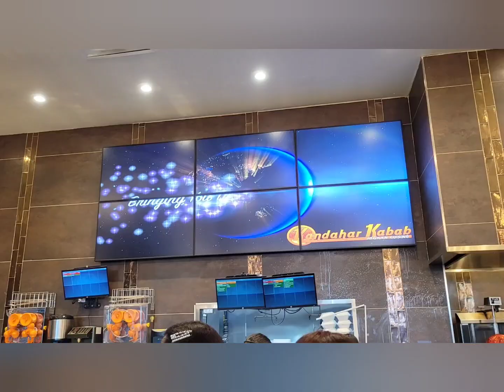sabah's birthday vlog 🥰🥰🥰jamil's world